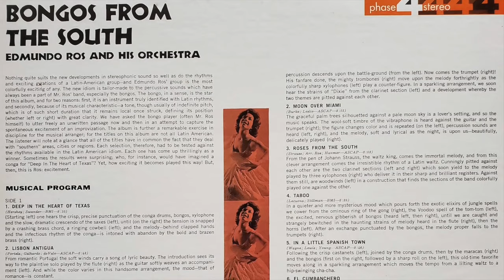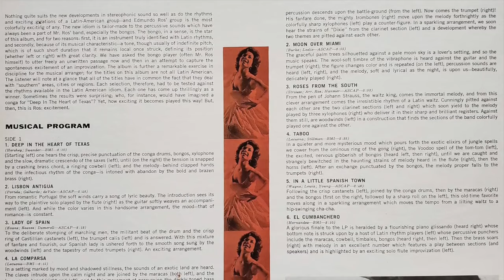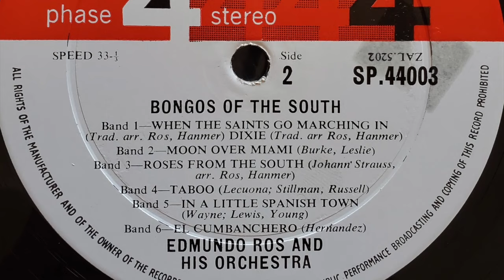Edmundo Ros - In A Little Spanish Town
From the 1961 LP "Bongos From The South"